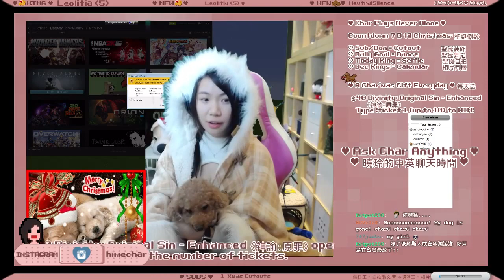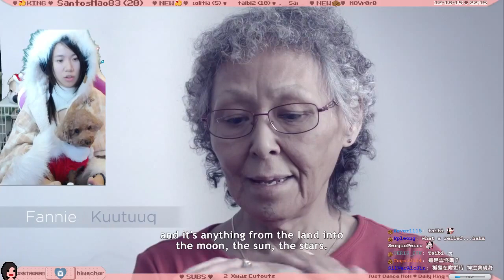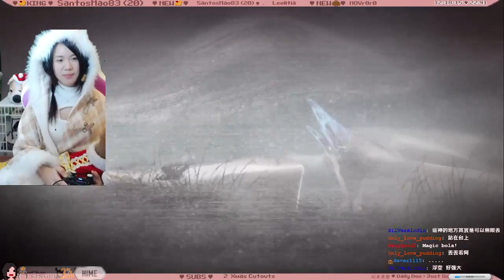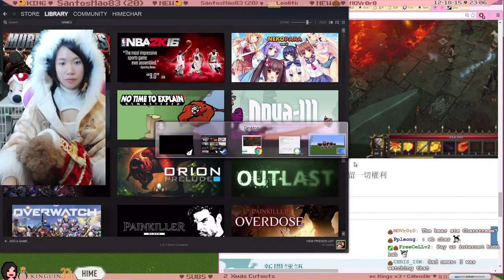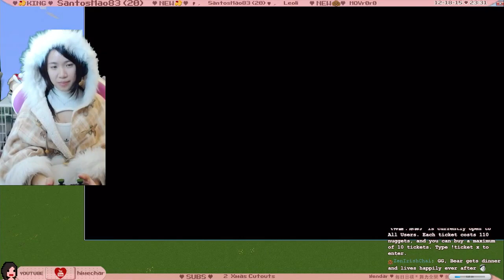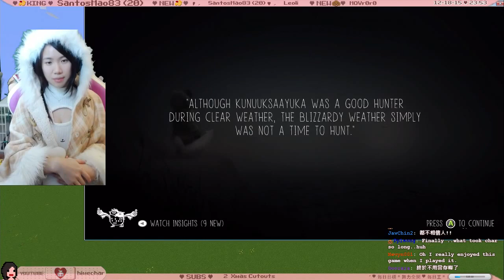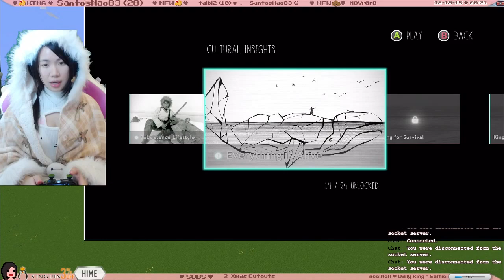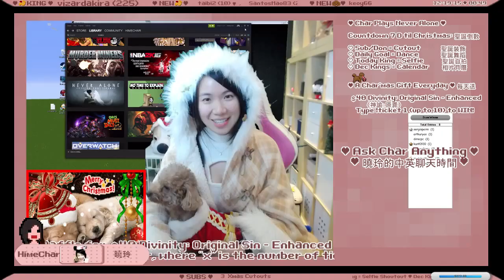Char Plays Never Alone - Part 1 - Stories #6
Char'mas Stories 6: Never Alone (Bilingual, Christmas, Story).
A story of a little girl and her dog (fox).. "Never Alone, Forever Trapped." -- Char breaks the game repeatedly.
聖誕曉玲講故事第6集 中英雙語遊玩《永不孤獨》實況紀錄
溫腥小女孩與狗狗的故事 大雪中發生什麼事了？？

-- More VN Game Videos 更多故事遊戲影片